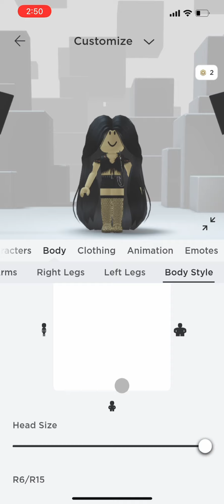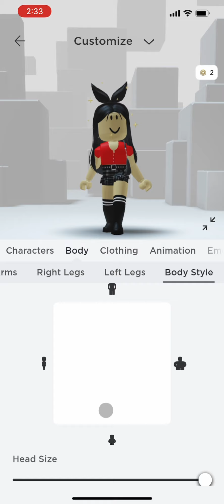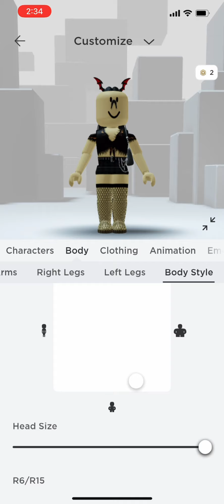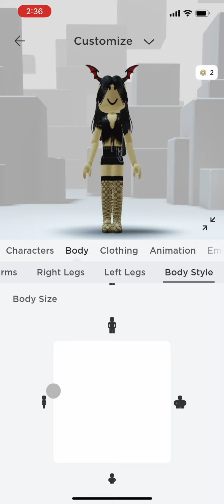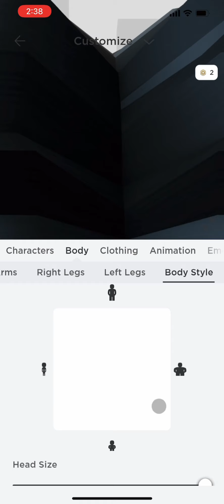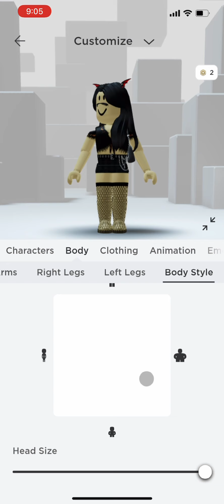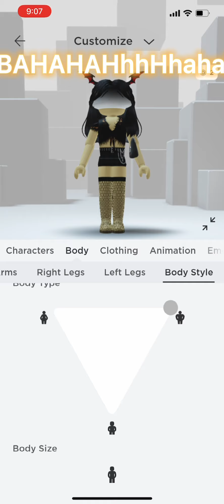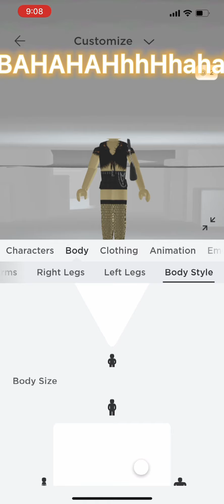All glitches I could find